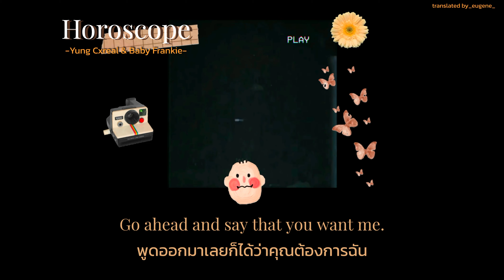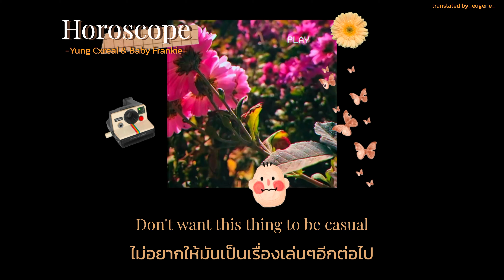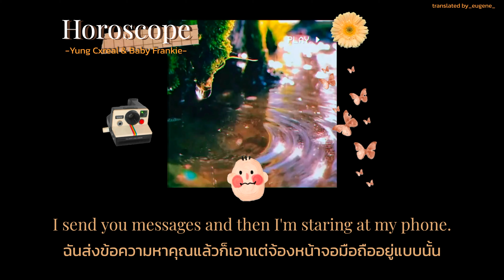「THIASUB」※ Horoscope - yung cxreal · baby frankie แปลไทย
horoscope · yung cxreal · baby frankie
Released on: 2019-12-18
Producer: beats by breakfast
Producer: nïko
Writer: Annelisa Michelle Franklin
Writer: Stephen Erik Schmuldt
Writer: Nikolas Paul Keenan
The picture : Pinterest
Lyrics with Thaisub } "I translate the song for just improving my English and Thai Skills, please wish me better"